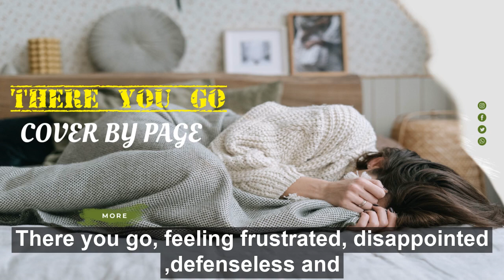There you go - Wike Sparks Cover by Page